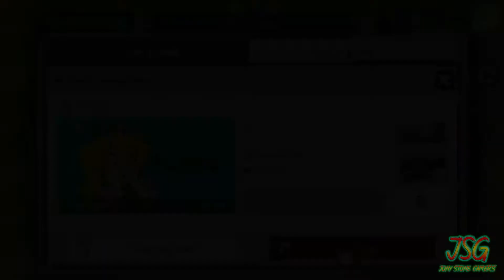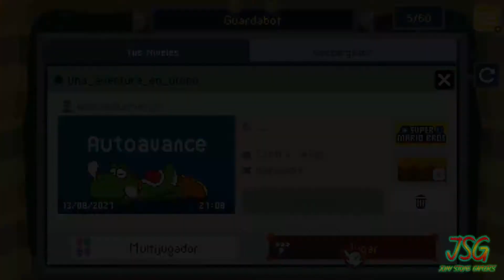Una Aventura de Otoño - #1 | Super Mario Maker: World Engine v3.1.0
CVU:
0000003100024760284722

Alias:
ancho.egresa.pare.mp

Origins: Jony Stone Gamer's